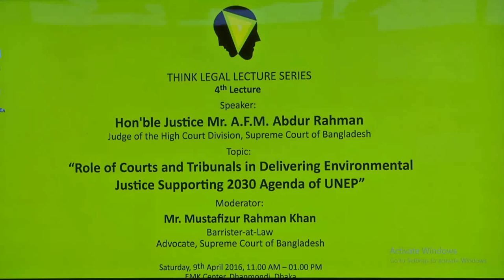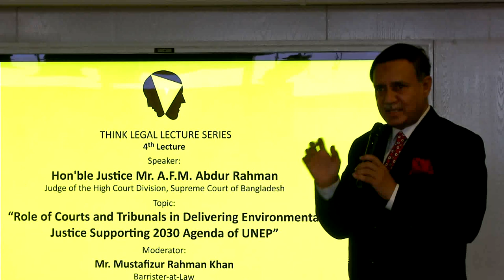THINK LEGAL LECTURE SERIES (4th Lecture) by Hon'ble Justice: Mr. A.F.M. Abdur Rahman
Role of Courts an Tribunals in Delivering Environmental Justice Supporting 2030 Agenda of UNEP